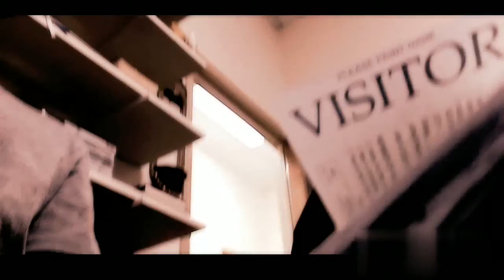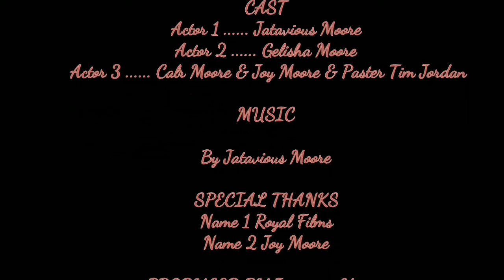To Death Do Us Part The Movie The Censored